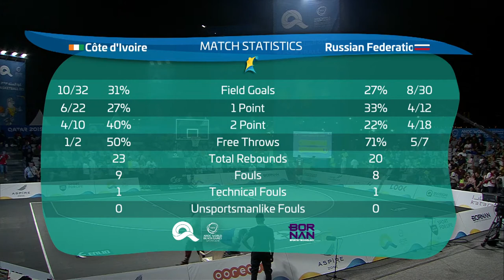3x3 Basketball - Côte d'Ivoire vs Russia | Men's Quarterfinals |ANOC World Beach Games Qatar 2019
Relive the Men's 3x3 Basketball Quarterfinal match between the Côte d'Ivoire and the Russian Federation during the ANOC World Beach Games Qatar 2019 (16 October 2019).

🏀 Line-up Côte d'Ivoire: Gnahore Jules Junior GUEDE (7), Severin KOUASSI (8), Ismael DIARRA (9), Lassina KONATE (13)

🏀 Line-up Russian Federation: Ivan KHRAMOV (1), Daniil ABRAMOVSKII (8), Vasilii BERDNIKOV (20), Dmitrii CHEBURKIN (53)

Find out more about the ANOC World Beach Games by heading to our